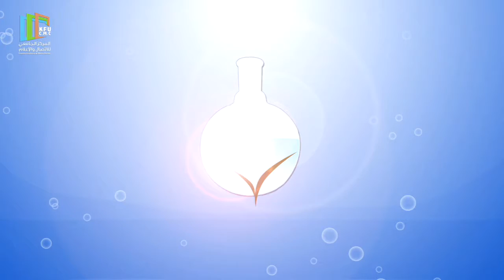ترياق | الزعتر | مع د.مصعب العديل | الحلقة العاشرة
إنتاج المركز الجامعي للاتصال والإعلام بإشراف من كلية الصيدلة الإكلينيكية بجامعة الملك فيصل